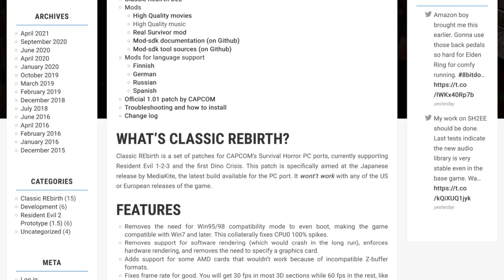The Best Versions of Resident Evil 1 & REmake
A high-testosterone guide to the original Resident Evil and its GameCube remake. Includes best modern versions to play, a discussion on the original vs REmake, and some spoiler-free tips on how to survive your night in the mansion.

0:00 - Intro
1:13 - Original or REmake?
3:09 - Best versions of the original
7:40 - RE1 on Saturn & DS
8:54 - Best versions of REmake
10:33 - Gameplay tips
15:38 - Outro